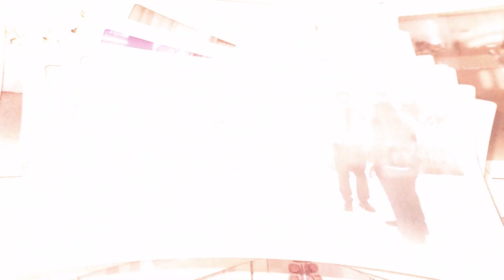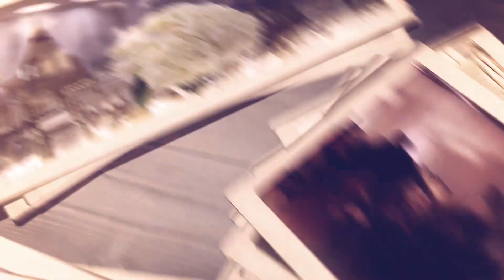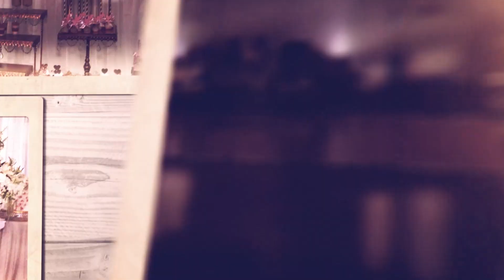Boda de ensueño